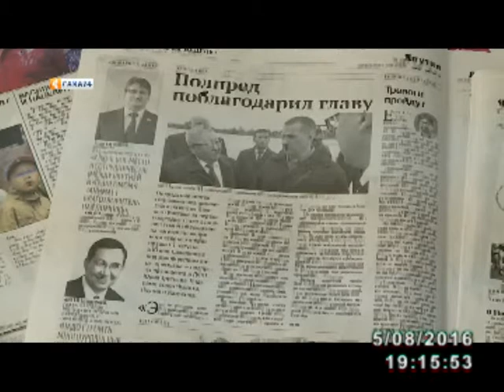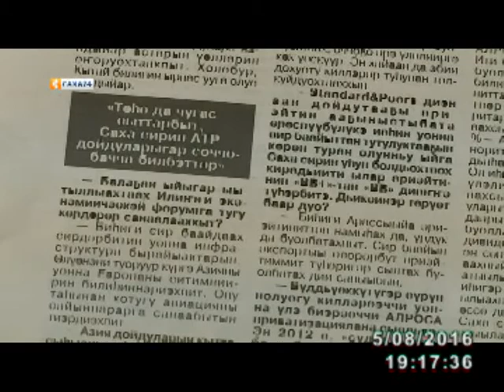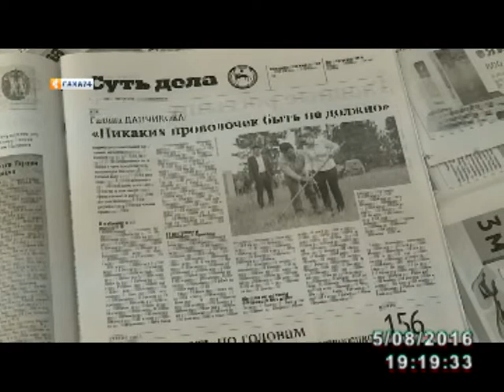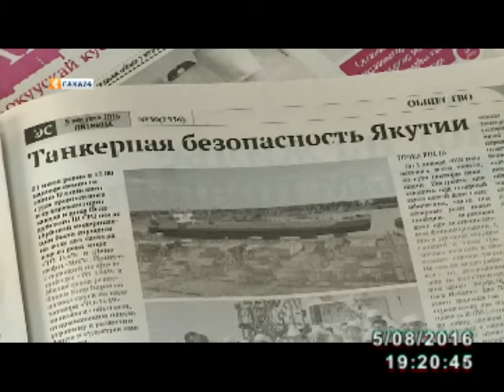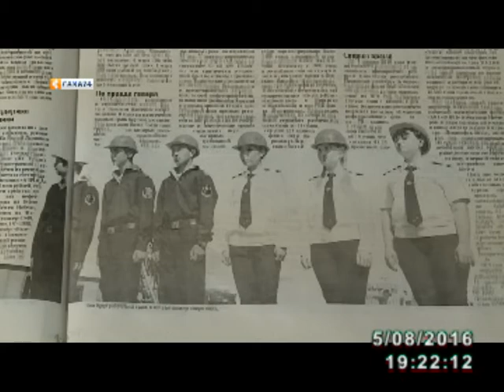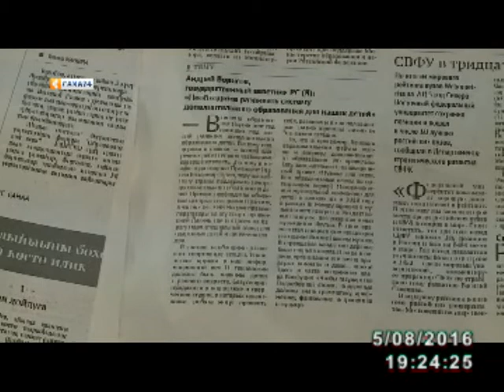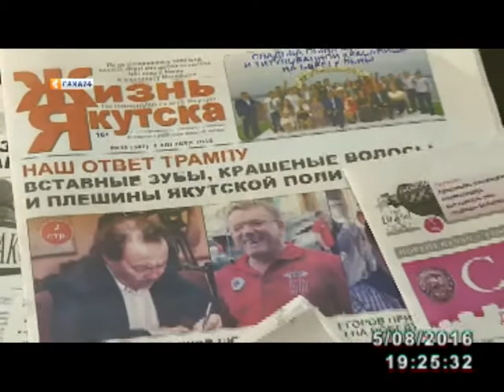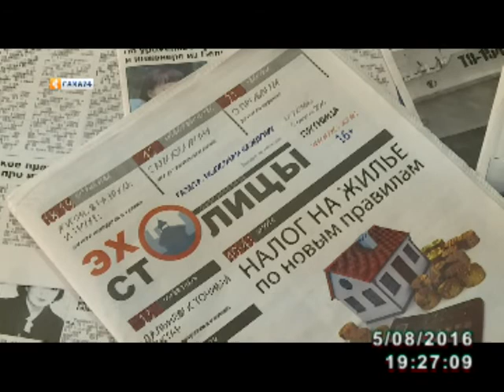Арена событий (05.08.2016)